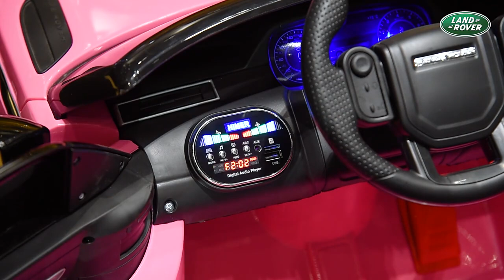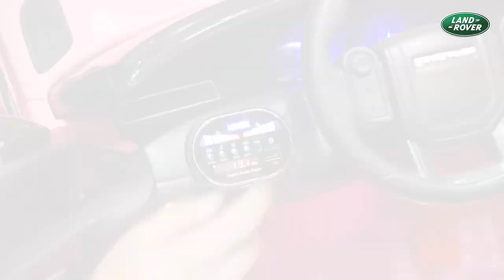Licensed Land Rover Ride on Car Toys with Parent Remote Control, LED Lights, Music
Safe and Fun Driving Experience. Keep Your Child Safe and Happy While Driving.
The Licensed Land Rover Ride on Car, Toys are designed to provide a safe and enjoyable driving experience for your child. With a parent remote control, you can ensure that your child stays on the right track, and the sturdy construction ensures that the car is safe for your child to ride on. The car is also equipped with LED lights that make it visible in low-light conditions, and the music feature adds an extra element of fun to your child’s driving experience.
Ride on car, Land Rover, parent remote control, LED lights, music, safe, enjoyable, sturdy construction
Realistic Features for an Authentic Experience. Experience the Thrill of Driving a Real Land Rover.
The Licensed Land Rover Ride on Car Toys are designed to provide a realistic driving experience for your child. The car features realistic details, such as working headlights and a horn, that make it look and feel like a real Land Rover. The car is also equipped with a foot pedal accelerator and a brake, giving your child complete control over their driving experience. With the parent remote control, you can easily take over if needed, but your child will love the feeling of independence that comes with driving their own car.
Realistic, authentic, Land Rover, working headlights, horn, foot pedal accelerator, brake, parent remote control, independence
Perfect Gift for Your Little Adventurer. Give Your Child the Gift of Adventure and Fun.
The Licensed Land Rover Ride on Car Toys are the perfect gift for your little adventurer. Whether they love exploring the outdoors or simply driving around the neighborhood, this car will provide endless hours of fun and entertainment. With its realistic design and features, your child will feel like they’re driving a real car, and the parent remote control will give you peace of mind knowing that they’re safe and supervised. Plus, the LED lights and music feature make this car a true standout, ensuring that your child will be the envy of the neighborhood.
Perfect gift, little adventurer, exploring outdoors, endless hours of fun, realistic design, parent remote control, LED lights, music, standout
“Licensed Land Rover Ride on Car Toys”
“Drive a Realistic Land Rover Today”
“Safe and Fun Land Rover for Kids”
“Experience the Thrill of Driving”
“The Ultimate Adventure with a Land Rover”
Land Rover ride on car
Kids ride on car with remote
Toy car with LED lights
Music ride on car
Battery operated ride on car
Kids electric car
Parent remote control car
Children’s car with foot pedal
Safe ride on car
Realistic toy car